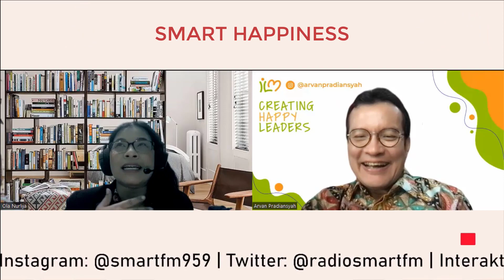Segitiga Korupsi | Smart Happiness